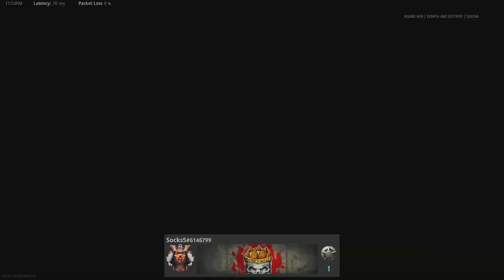Wrong rules map 3